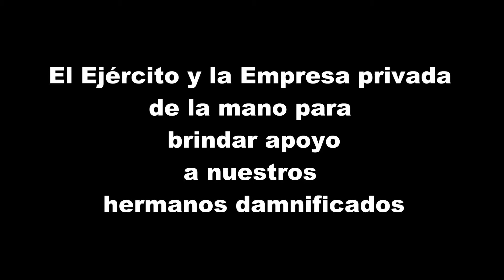Ejército recibió la donación de palas, carretillas y guantes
En las instalaciones del Batallón de Operaciones de Protección del Ejército (BOPE), el General del Ejército Luis Humberto Ramos Hume, Comandante General del Ejército recibió la donación del Ingeniero Alonso Velásquez Tuesta, consistente en herramientas manuales (palas, carretillas y pares de guantes), las cuales serán empleados por el Ejército en las tareas de ayuda humanitaria, limpieza y descolmatación de zonas afectadas por huaicos, como la zona de Carapongo.